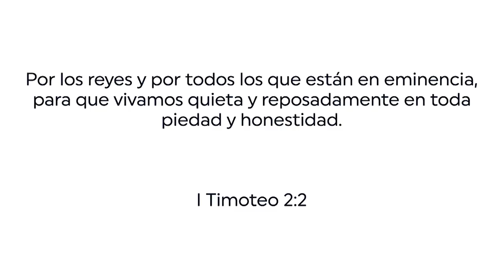Oración por las autoridades - Pastor Jasper McDonald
Clamamos por sabiduría de Dios para las autoridades de las naciones para que tomen las decisiones correctas en pro de sus habitantes.